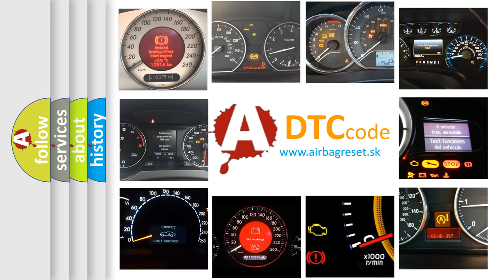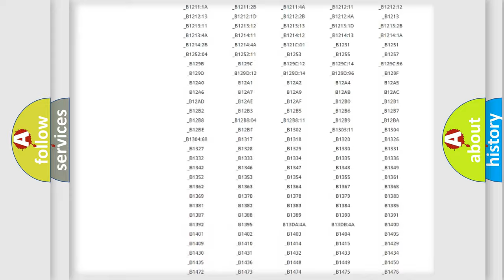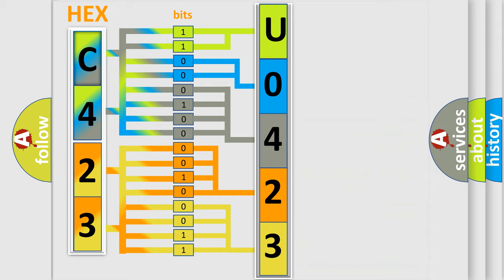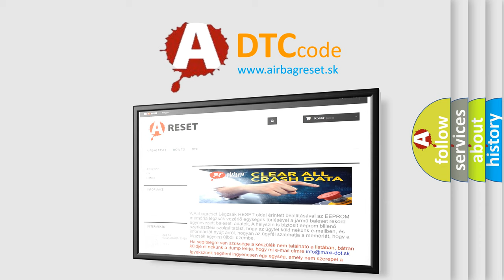DTC Jeep U0423 Short Explanation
Contents:
0:21 Basic DTC analysis according to OBD2 protocol standard.
1:48 Insight into programming
2:58 A diagnostically understandable description of the Diagnostic Trouble Code
3:05 Basic error definition

Make:
Jeep
Code:
U0423
Definition:
Variable Camshaft Timing (VANOS) Circuit Malfunction
Description:
The DME detected an error in the camshaft sensor.The battery voltage is between 9.5 and 17 volts,while the engine speed is greater than 40rpm.
Cause:
Replace the sensor